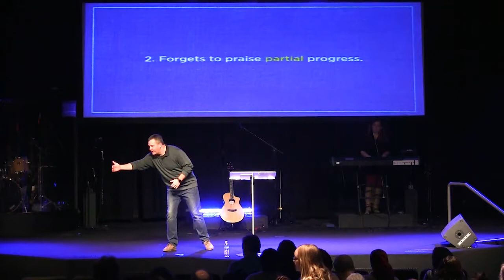Unwrapped Week 2 The Perceiver